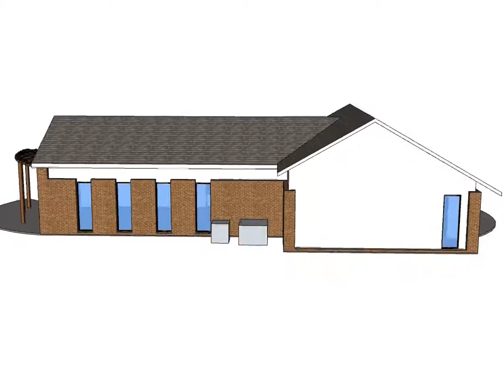Cliffs of the Neuse Museum Remodel to Community Center Movie.avi